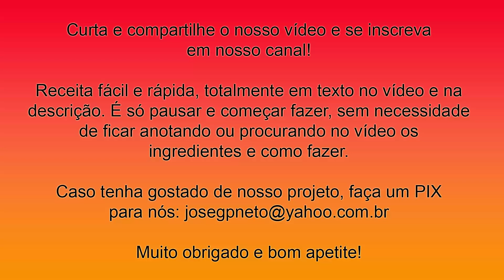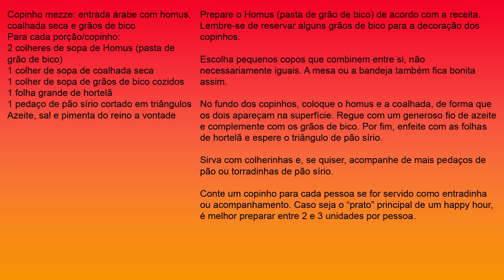Receita de Copinho mezze: entrada árabe com homus, coalhada seca e grãos de bico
Copinho mezze: entrada árabe com homus, coalhada seca e grãos de bico
Para cada porção/copinho:
2 colheres de sopa de Homus (pasta de grão de bico)
1 colher de sopa de coalhada seca
1 colher de sopa de grãos de bico cozidos
1 folha grande de hortelã
1 pedaço de pão sírio cortado em triângulos
Azeite, sal e pimenta do reino a vontade

Prepare o Homus (pasta de grão de bico) de acordo com a receita. Lembre-se de reservar alguns grãos de bico para a decoração dos copinhos.

Escolha pequenos copos que combinem entre si, não necessariamente iguais. A mesa ou a bandeja também fica bonita assim.

No fundo dos copinhos, coloque o homus e a coalhada, de forma que os dois apareçam na superfície. Regue com um generoso fio de azeite e complemente com os grãos de bico. Por fim, enfeite com as folhas de hortelã e espere o triângulo de pão sírio.

Sirva com colherinhas e, se quiser, acompanhe de mais pedaços de pão ou torradinhas de pão sírio.

Conte um copinho para cada pessoa se for servido como entradinha ou acompanhamento. Caso seja o “prato” principal de um happy hour, é melhor preparar entre 2 e 3 unidades por pessoa.